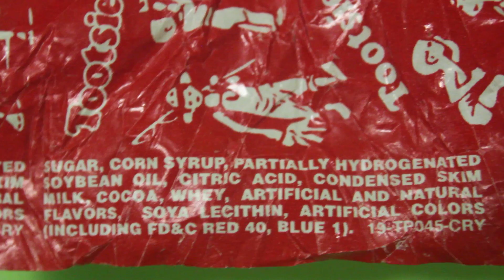List of Tootsie Roll Pop Ingredients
See ma?  It's not just sugar.